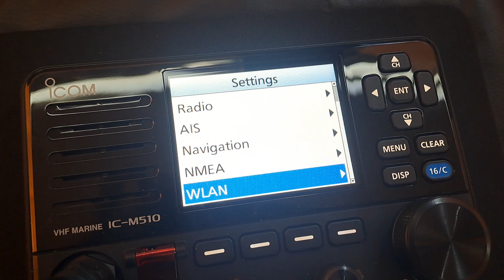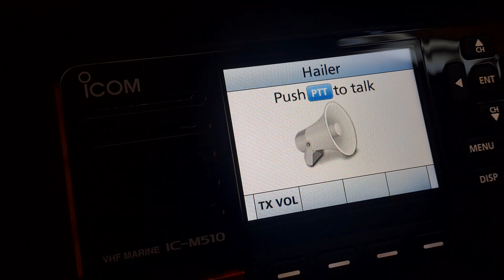Pescalo - configuración de Hailer